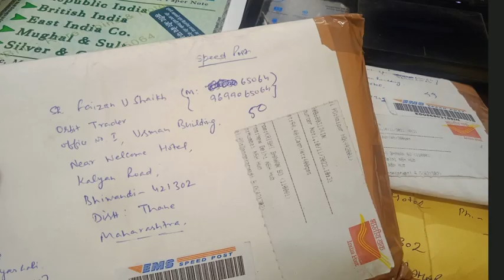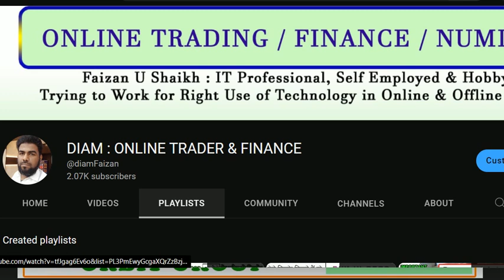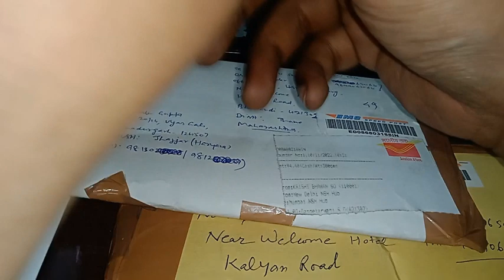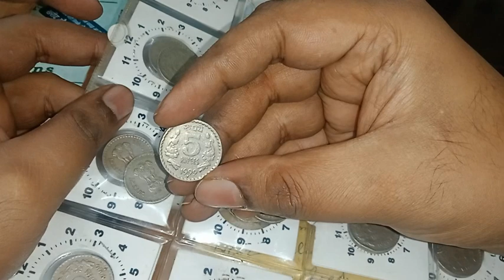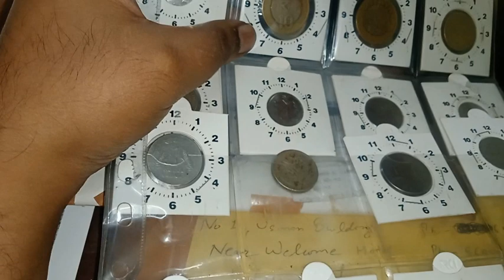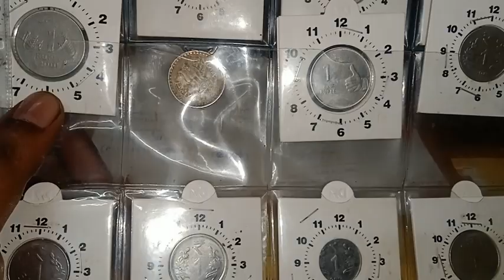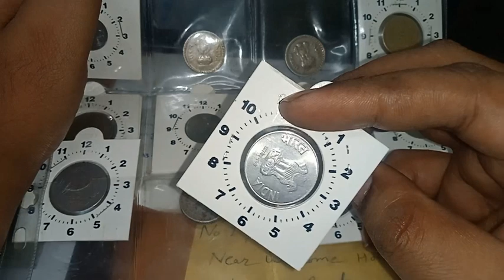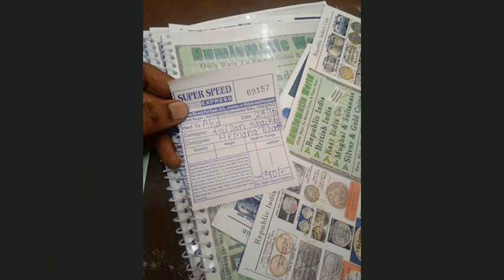Sale Your SCARCE & RARE Coins to ORBIT Group | Coins Courier Unboxing Live 17 November 2022